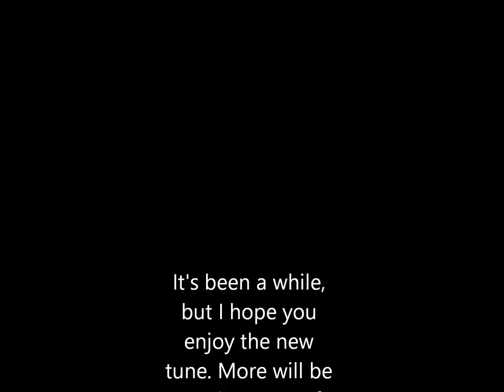Tall Me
A song about an alien killing a human or a song about a human who has lost their mind. Either way, it's a fun tune and hopefully it will give you a smile and a laugh.